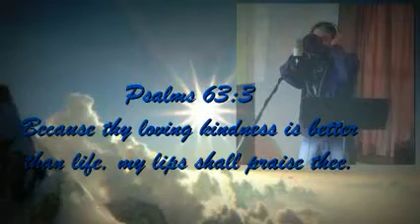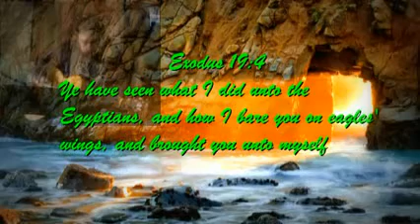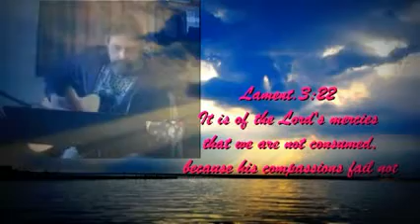Clyde Alan Hensley Then